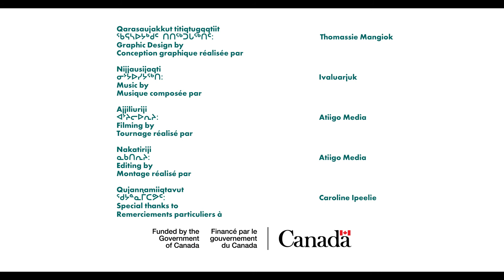Ikirasaujuaq - Caroline Ipeelie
Caroline Ipeelie discusses how her family is keeping ancestral traditions alive at Ikirasaujuaq (York Sound), near Iqaluit, Nunavut.

Caroline Ipeelie uqausiqaqtuq qanuq ilangit iliqqusituqarnik saqqijaaqtittiqattarninginnik uvani Ikirasaujuaqmik (York Sound) Iqaluit, Nunavut qanigijangani.

ᑭᐅᕈᓕᓐ ᐊᐃᐱᓕ ᐅᖃᐅᓯᖃᖅᑐᖅ ᖃᓄᖅ ᐃᓚᖏᑦ ᐃᓕᖅᑯᓯᑐᖃᕐᓂᒃ ᓴᖅᑭᔮᖅᑎᑦᑎᖃᑦᑕᕐᓂᖏᓐᓂᒃ ᐅᕙᓂ ᐃᑭᕋᓴᐅᔭᖅᒥᒃ (York Sound) ᐃᖃᓗᐃᑦ, ᓄᓇᕗᑦ ᖃᓂᒋᔭᖓᓂ.